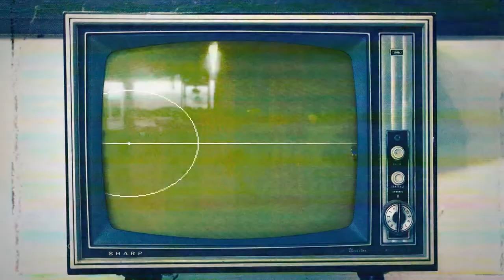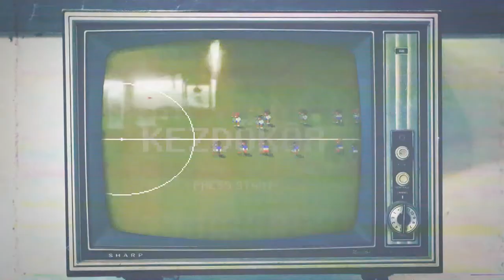Nőnapi Kezdőkör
Van esélyegyenlőség a sportban, elsősorban pályán kívül nők és férfiak között? A rendhagyó, nőnapi Kezdőkörben a sportban vagy annak közelében élő és dolgozó hölgyek a stúdióban, apák, férjek, gyerekek, változó idők a témák között. És mit mondana Zelinka Ildikó coachként a fehérvári focistáknak?